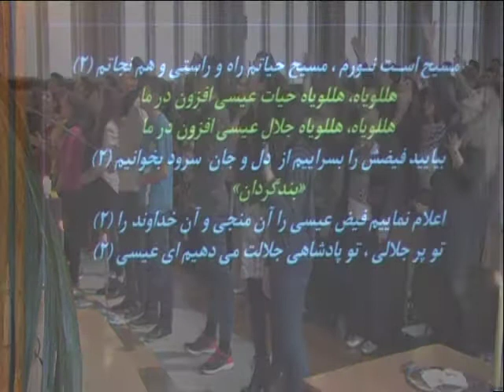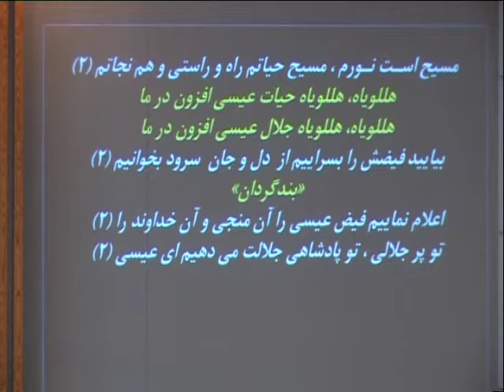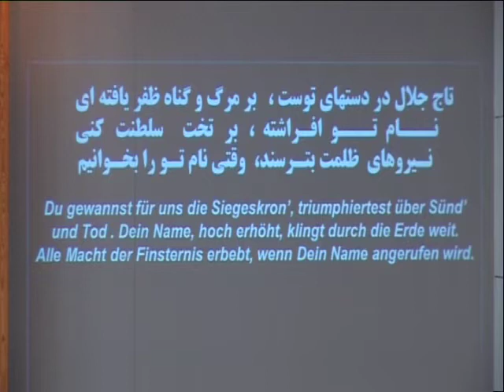پرستش ۲۰۱۶ ، ۳ ، ۶